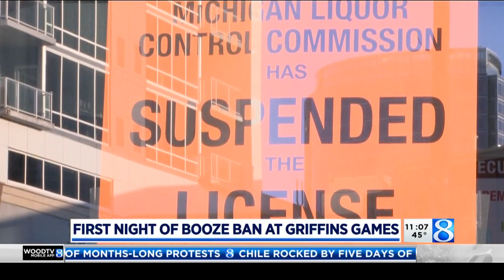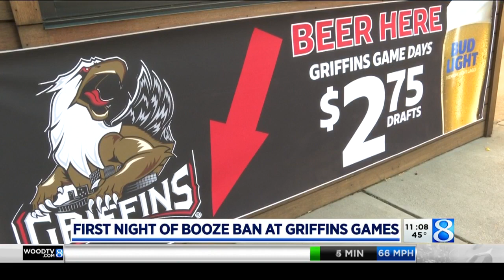First night of booze ban at Griffins game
The liquor lock down at Van Andel Arena takes effect at Grand Rapids Griffins game as hockey fans were unable to purchase alcoholic beverages. (Oct. 23, 2019)